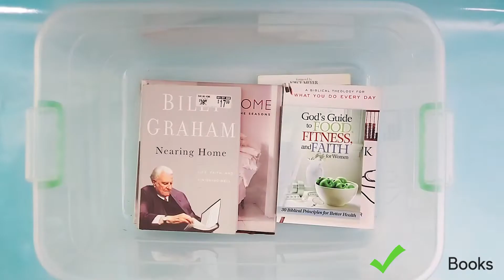UV Care Portable Germinator 2.0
Watch how you can maximize use of the compact but mighty UVCarePortableGerminator 2.0! This super portable device makes sterilizing extra easy as you can simply charge it then conveniently place it in any enclosed space of up to 10 square meters.

From storage boxes and big bags, to cabinets and car interiors – the UVCarePortableGerminator 2.0 effectively gets rid of up to 99.9% harmful germs, bacteria and viruses via UV-C technology and ozone technology to keep your stuff cleaner and safer to use.